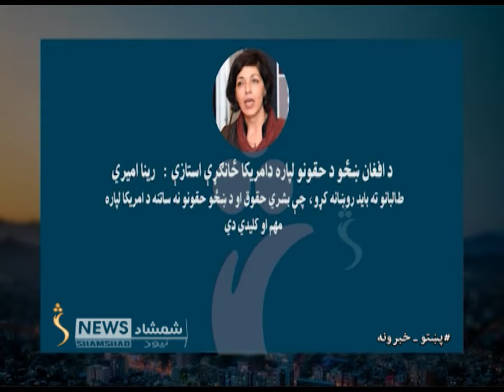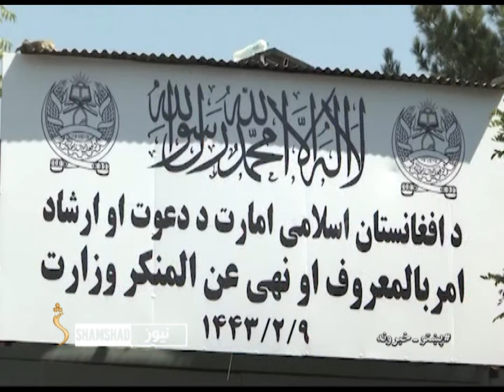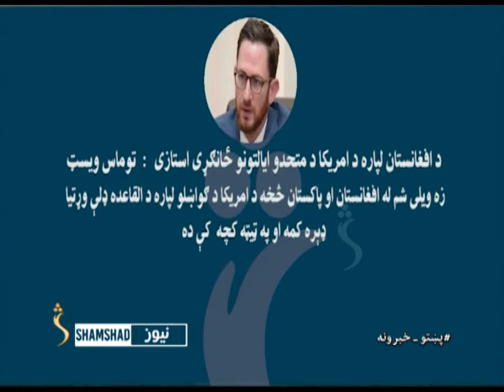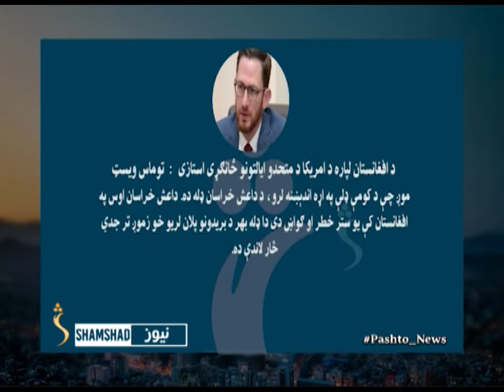Shamshad 10 AM News Bulletin - 13/01/2024 - د شمشاد نیوز د لسو بجو خبري ټولګه